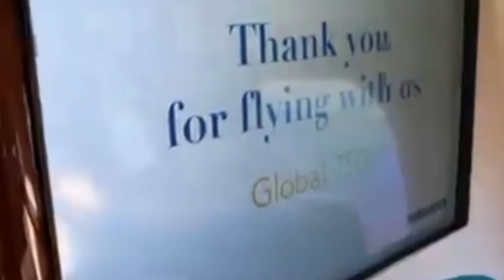Secrets behind davido's latest purchase revealed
Nigerian Afrobeat singer Davido acquired a brand new jet Davido davido new jet

Welcome to our exclusive inside look at Davido's brand new private jet! Join us as we take a closer look at the luxurious features and amenities of this impressive aircraft. From the spacious cabin to the state-of-the-art technology, Davido's new jet is truly a sight to behold. Don't miss out on this rare opportunity to see how the rich and famous travel in style.